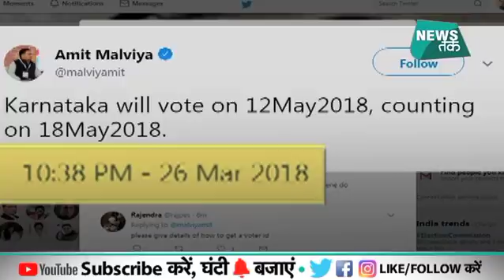कर्नाटक चुनाव का एलान कर फंस गई बीजेपी! | News Tak | Big Story